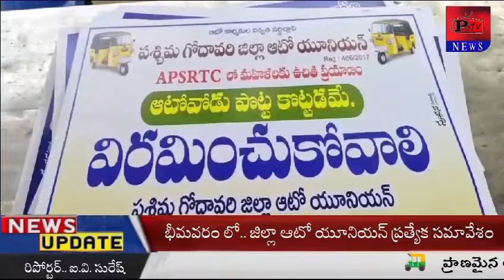భీమవరం లో.. ఆటో కార్మిక నాయకులు ఆవేదన..మా బతుకులు కు భరోసా ఇవ్వండి అంటూ నిరసన...